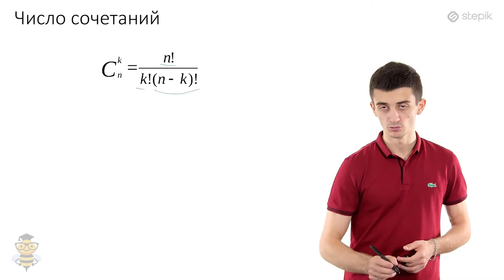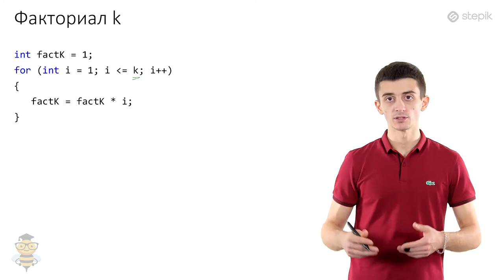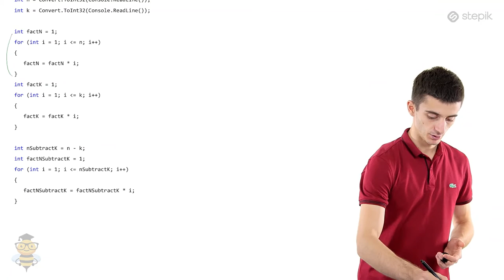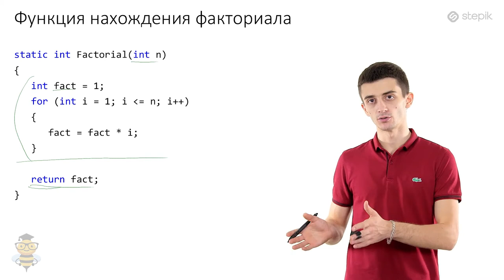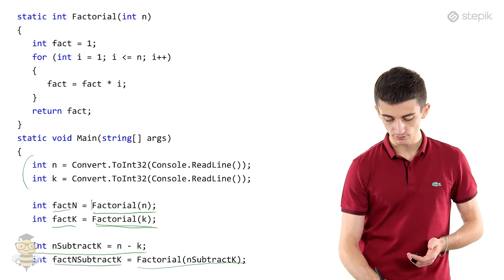Основы программирования C# - 33 урок. Понятие функция